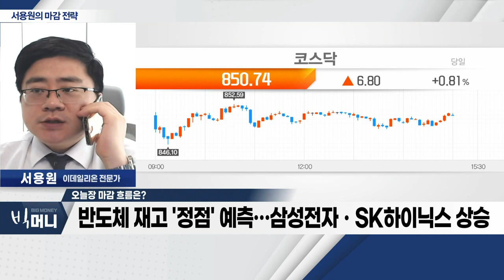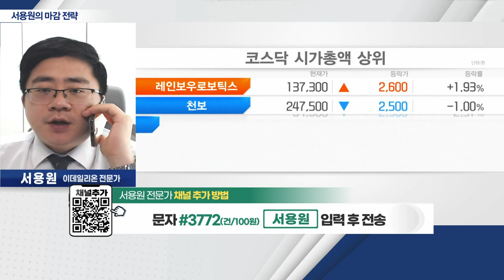반도체 재고 '정점' 예측… 삼성전자ㆍSK하이닉스 상승_서용원 마감 전략 (20230330)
- 반도체 재고 '정점' 예측… 삼성전자ㆍSK하이닉스 상승
- 외국인, 선물 시장 수급 강세… '웩더독' 현상 심화
- 2차전지ㆍ반도체 섹터 강세